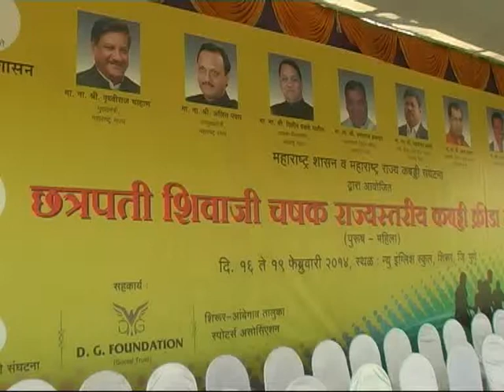Divisional Information Office